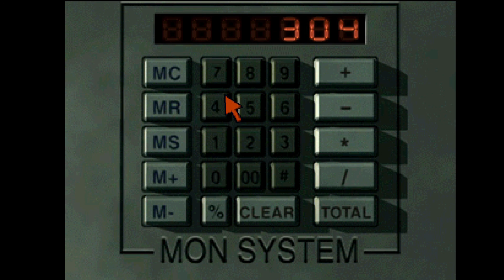Parasite Eve II -PS1-Full Walkthrough-Part 4-No Commentary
Hey there, its Parasite Eve II from PS 1, i would like to play it again to remind my childhood games, hope you like it